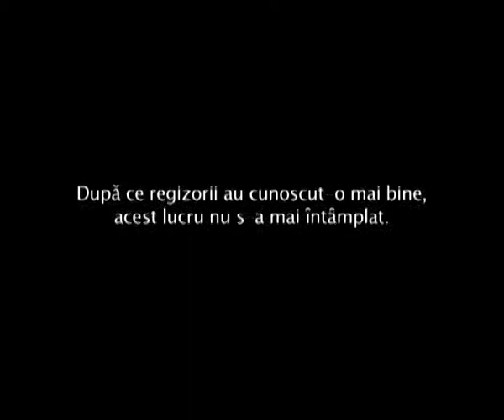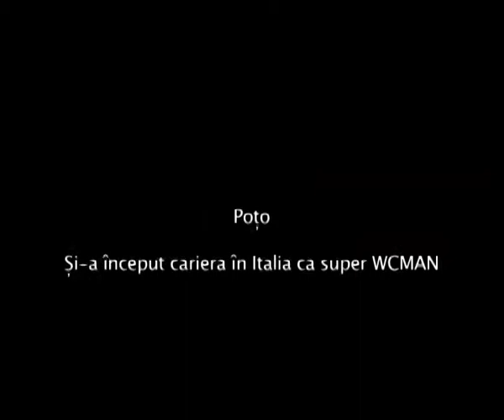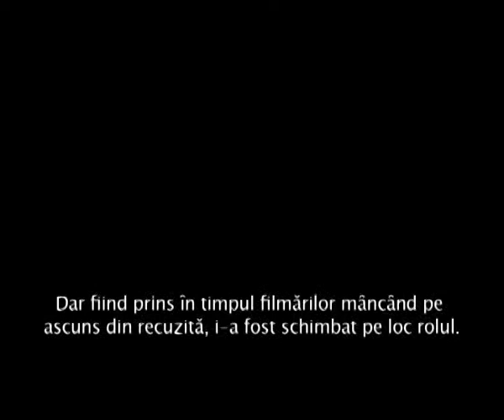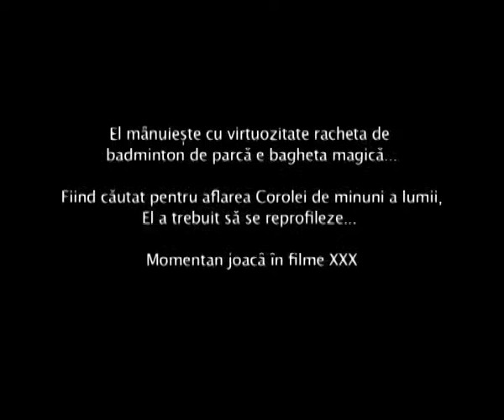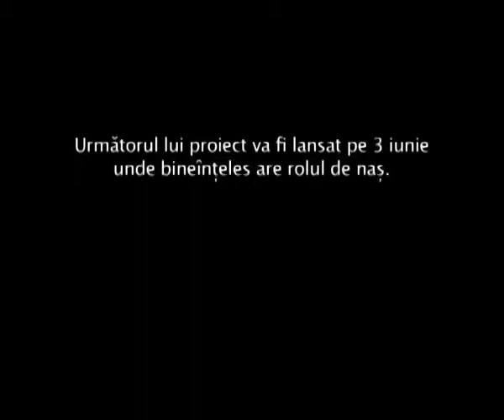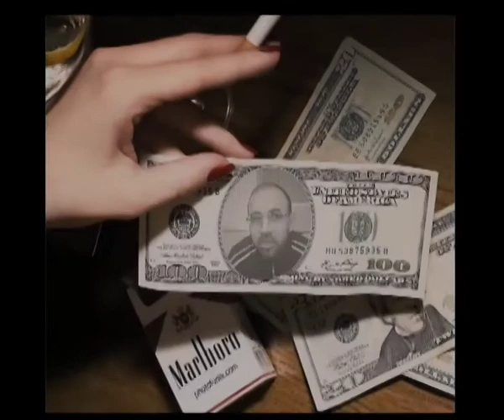clip 2010 Kavarna